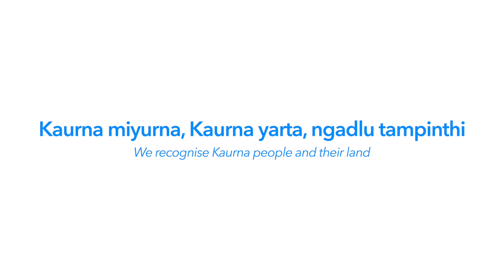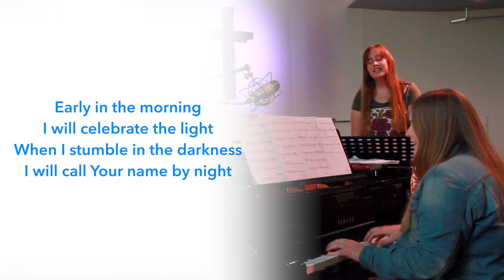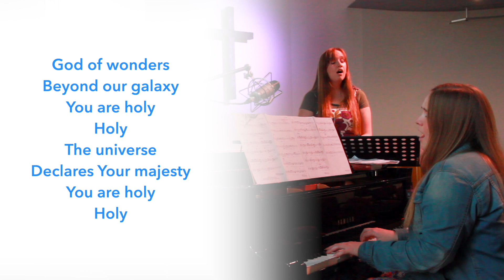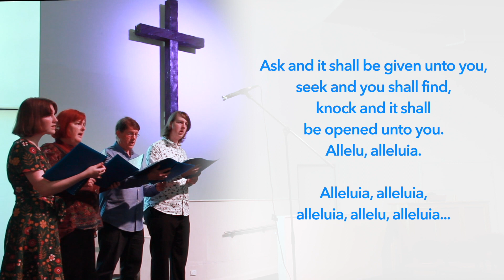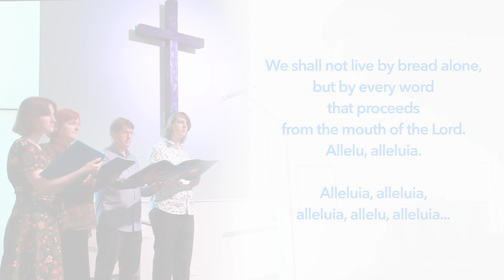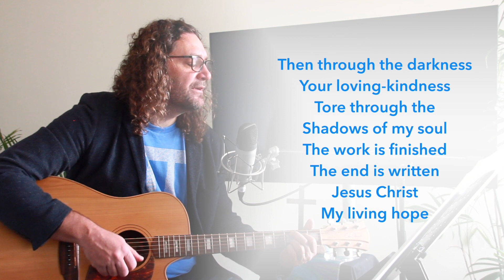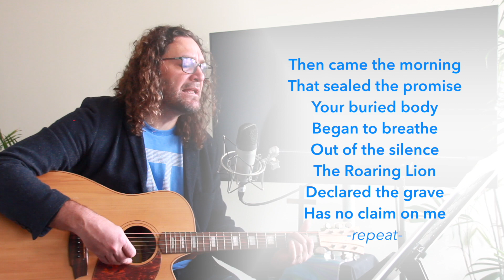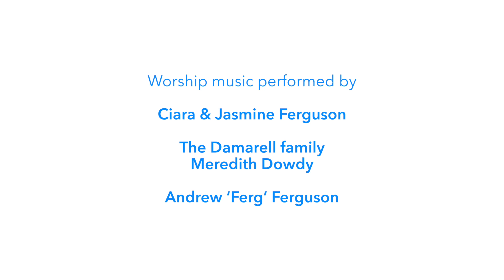Where do you see God at work in your life? | Church Online: 31st of October, 2021